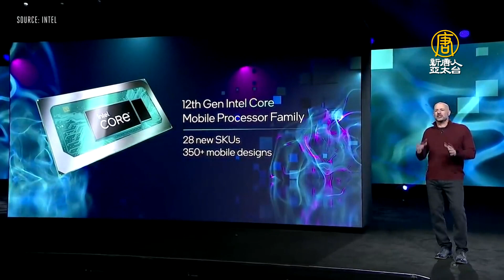英特爾靠台積電技術崛起 分析師：雙方已合作討論2奈米